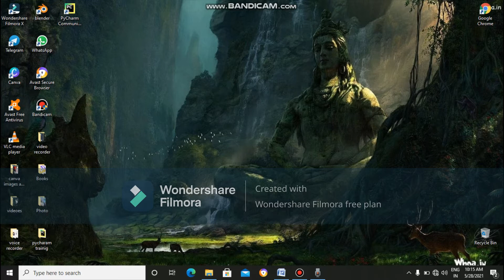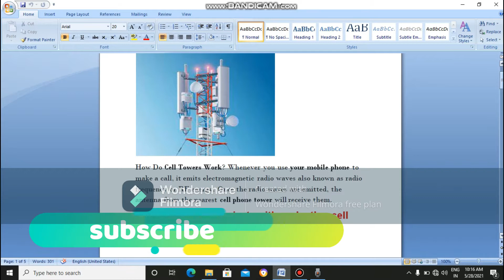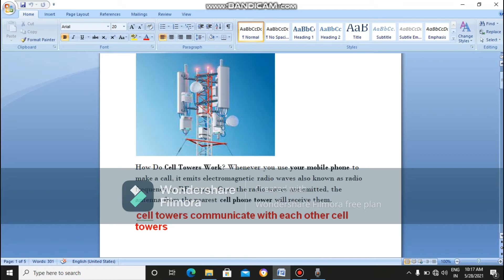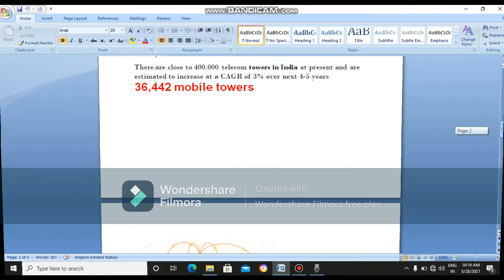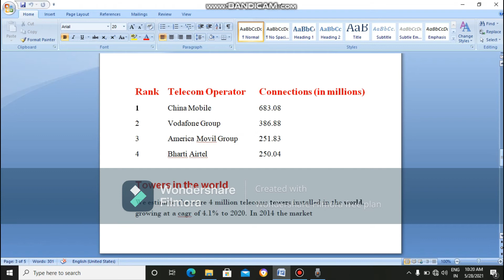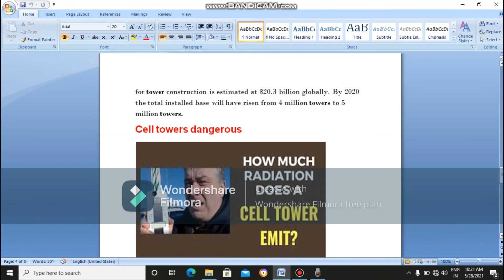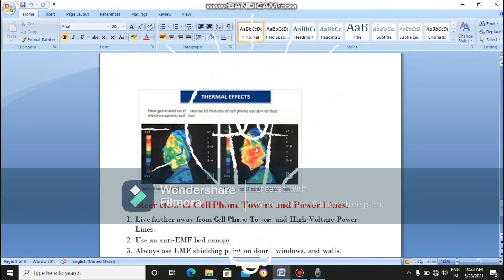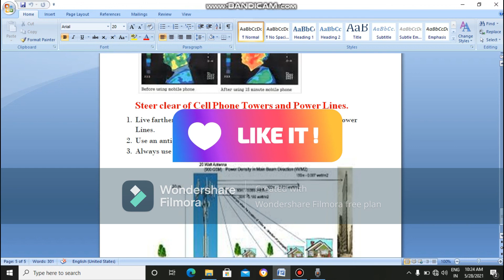Cell phone towers full information , work, use , types , advantage and disadvantage and safe